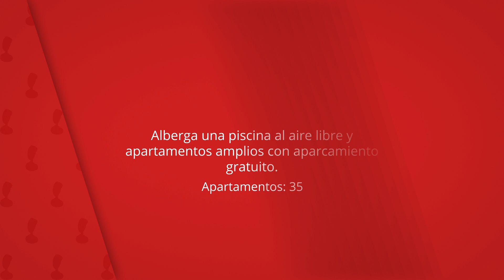Tamaris Apartamentos, Playa de Xeraco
Este alojamiento está a 1 minuto a pie de la playa.

Alberga una piscina al aire libre y
apartamentos amplios con aparcamiento
gratuito.

Tamaris Apartamentos
Apartamentos: 35